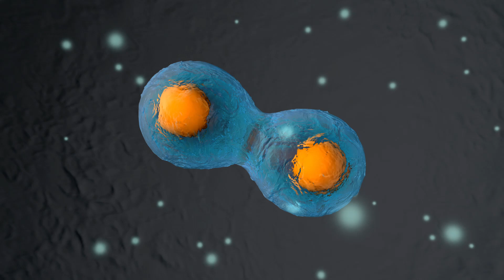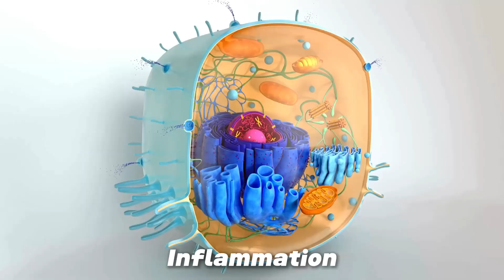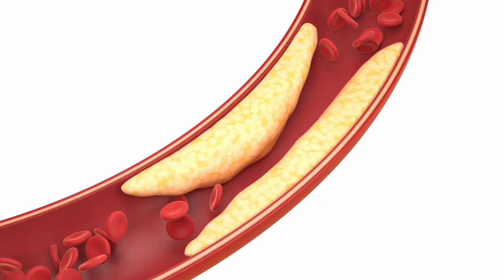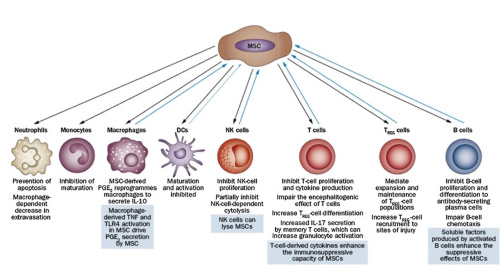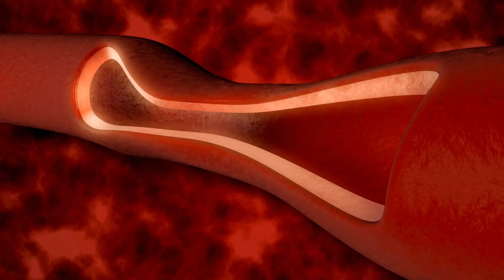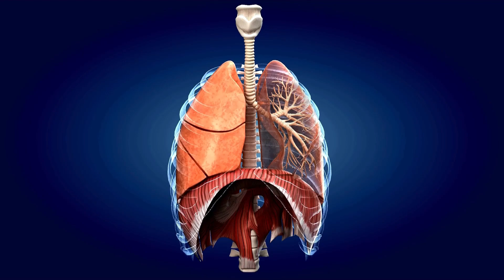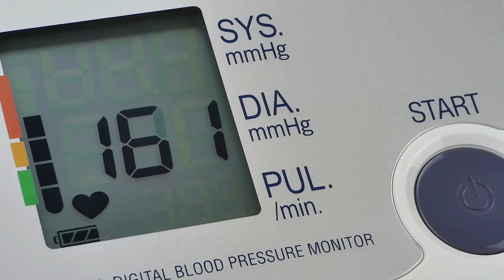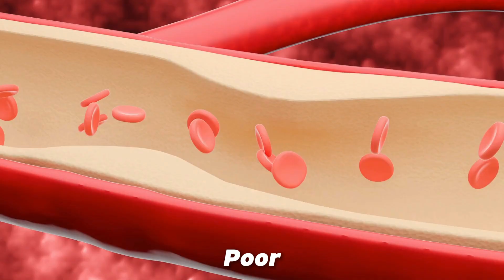These 4 DRINKS Regenerate Stem Cells & LIVE LONGER ☕ Dr. William Li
Looking to boost your longevity and improve your overall health? Check out these 4 drinks that can help regenerate your stem cells and potentially extend your lifespan. Learn how simple changes to your beverage choices can have a big impact on your well-being. Watch now to discover the power of these rejuvenating drinks!

📚Eat to Beat Your Diet
📚Eat to Beat Disease